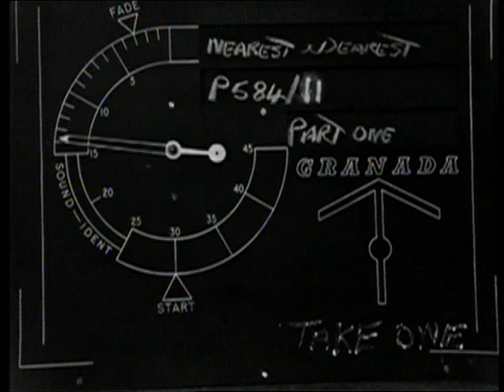Nearest and Dearest Blackpool